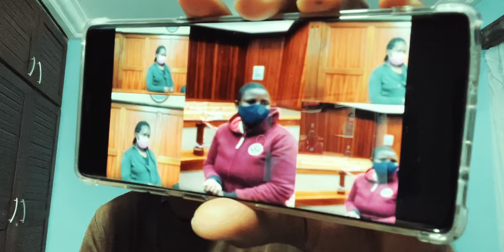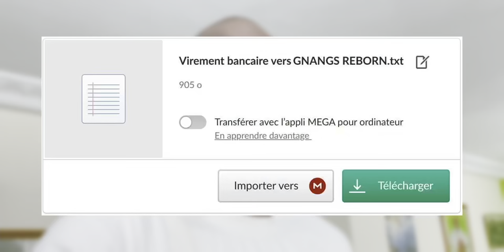Cette servante apprenait le péché X aux enfants de sa patronne